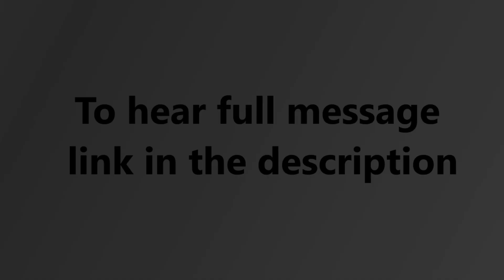क्या तुम विश्वास करते हो? Apostle Ricky Dhingra